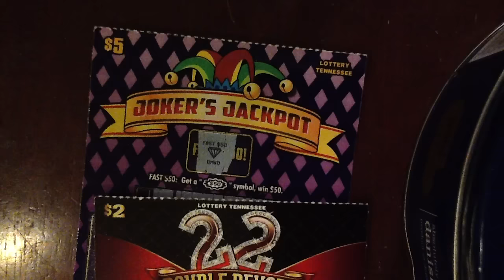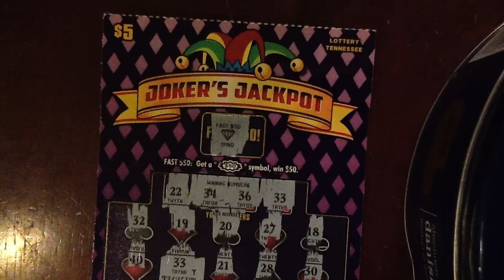Fan Mail : Trina Simmons - Tennessee Lottery